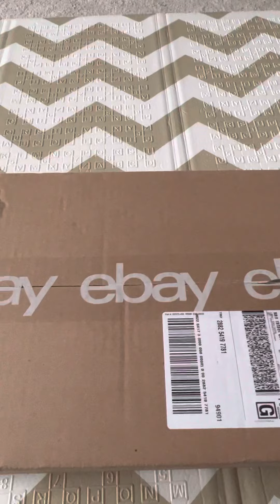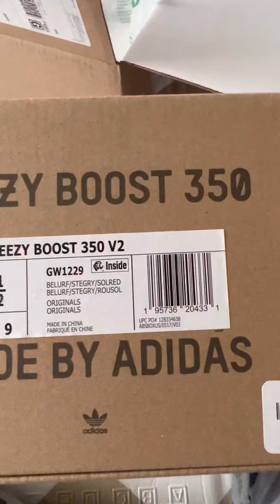eBay Open Box (Yeezy 350 Beluga Ref)